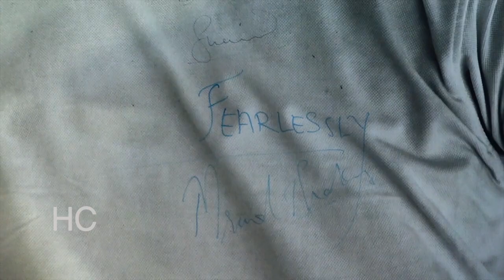Jersey of Dreams Mumbai Event | Shahid Kapoor | Mrunal Thakur | Sachet Parampara